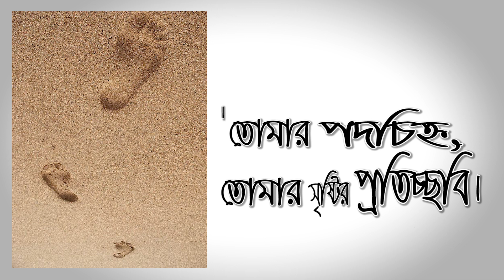তোমার পদচিহ্ন তোমার সৃষ্টির প্রতিচ্ছবি